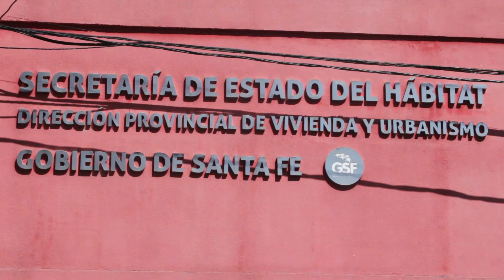ADJUDICARÍAN VIVIENDAS DEL PROCREAR EN EL PARQUE FEDERAL.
AMADO ZORZÓN – SECRETARIO HÁBITAT